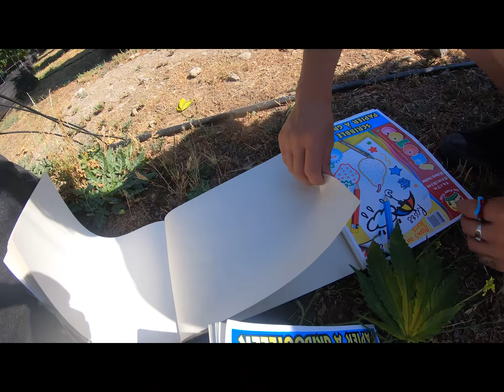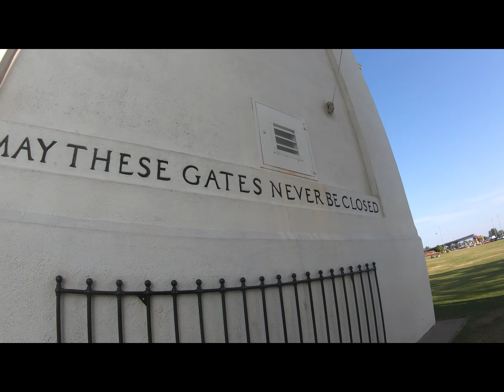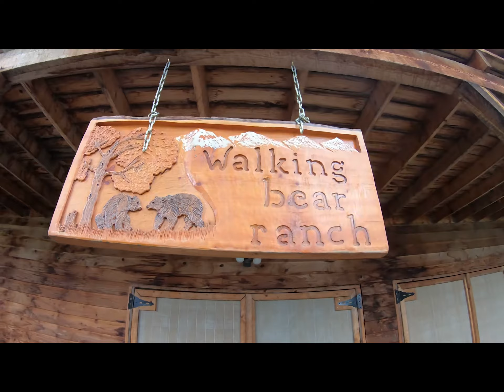The Journey 2019 Mini Roadtrip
This is a short independent docu-film that we made, of our Summer 2019 Roadtrip Journey. We invite u to join along with us as we take u up the coast of California, Oregon & Washington; & into Vancouver, BC, Canada; along the Canadian border to Osoyoos; & down into Montana, before heading back to Cali. We have incorporated footage from the DJI Mavic 2 Pro cinema drone, Gopro cameras, & a custom built FPV racing/acro drone, that I crash a couple times along the way, lose once, & end up having to rebuild by the time the trip is over, but thats for another video that will b posted @FOESADfpv here on youtube & possible instagram &/or facebook. I hope u enjoy this travel adventure film, as it showcases some of the places weve been, the things we enjoy, & our capacities as a small independent production team.
This Film was created, entirely, by us (Jp & Amber Foesad).